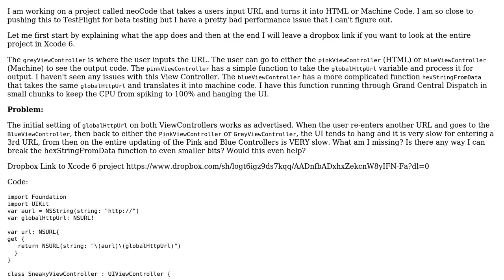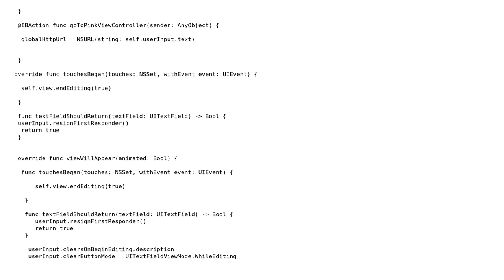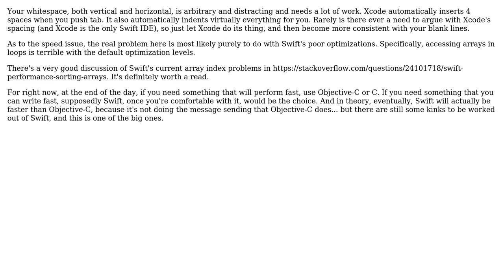Slowdown when swapping between views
With thanks & praise to God, and with thanks to the many people who have made this project possible! | Content (except music & images) licensed under CC BY-SA | Music | Images & others | With thanks to user Nick Udell user nhgrif user Gonzo Loopback and the Stack Exchange Network Trademarks are property of their respective owners. You are responsible for your own actions.